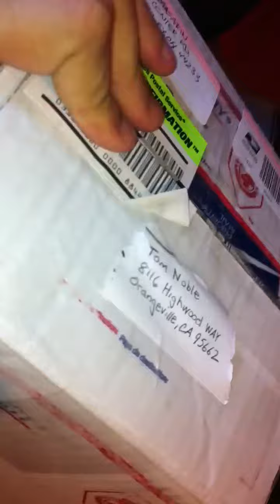Packing a tarantula (Ornithoctonus sp. maltha)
I'm sending my friends tarantula (Ornithoctonus sp. maltha) for him, this thing was fast lol